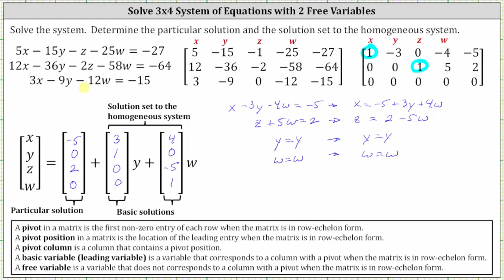Resolver un sistema de ecuaciones y dar la solución particular y la solución homogénea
Este vídeo explica cómo resolver un sistema no homogéneo como suma de la solución concreta y la solución homogénea.